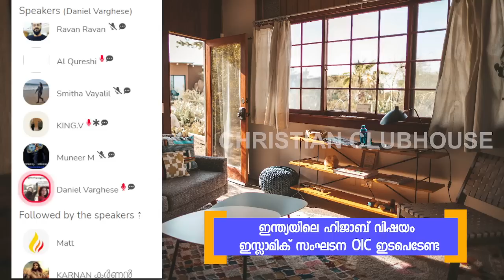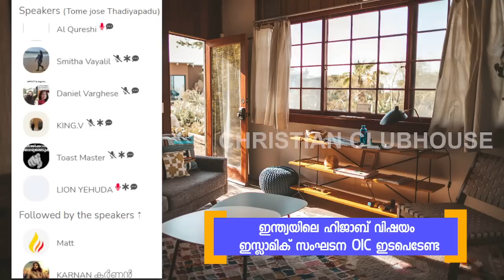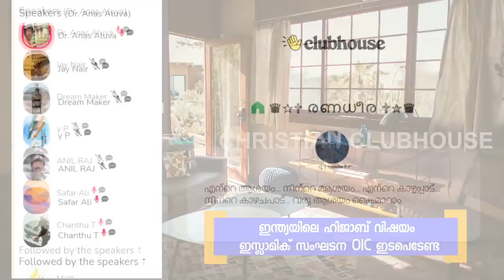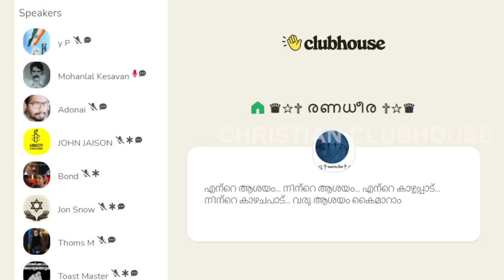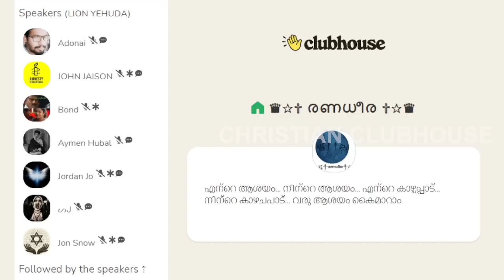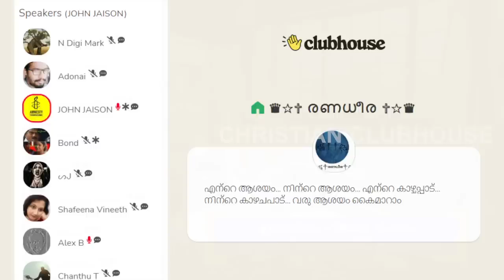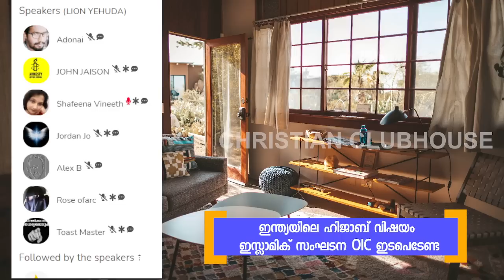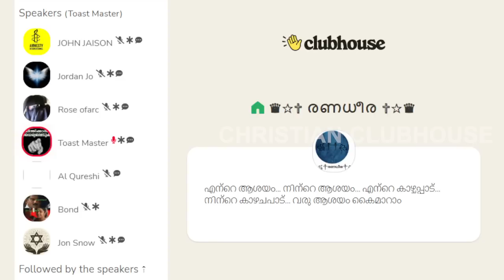Part 2 ഇന്ത്യയിലെ ഹിജാബ് വിഷയം ഇസ്ലാമിക് സംഘടന OIC ഇടപെടേണ്ട ! Clubhouse Discussion | Club : രണധീര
Part 2 ഇന്ത്യയിലെ ഹിജാബ് വിഷയം ഇസ്ലാമിക് സംഘടന OIC ഇടപെടേണ്ട ! Clubhouse Discussion